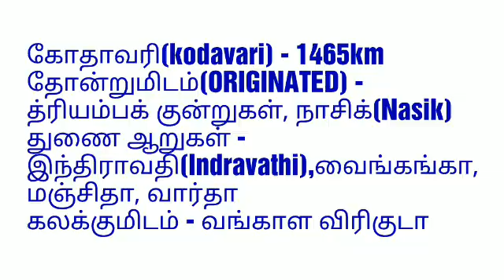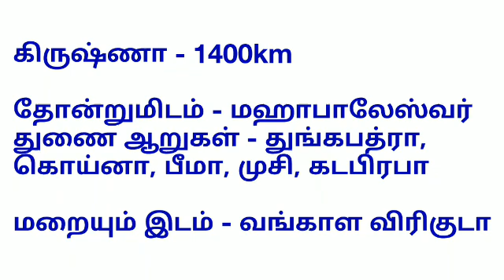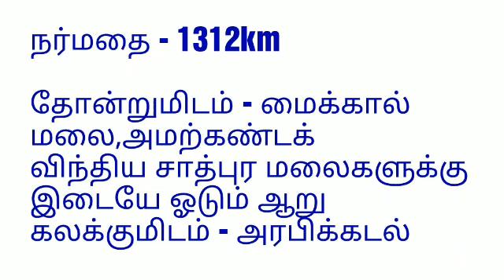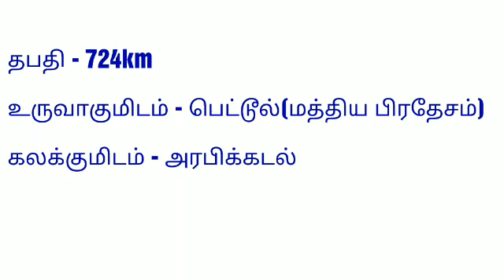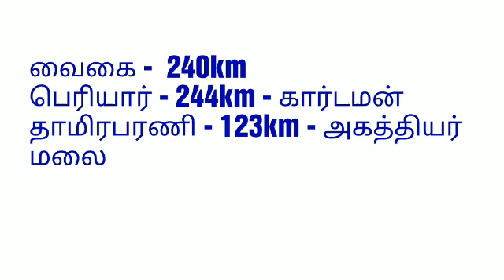South indian rivers தென்னிந்திய நதிகள் geography TNPSC GROUP 2